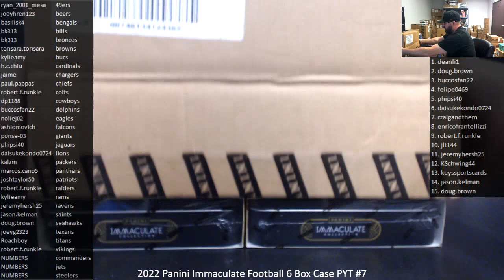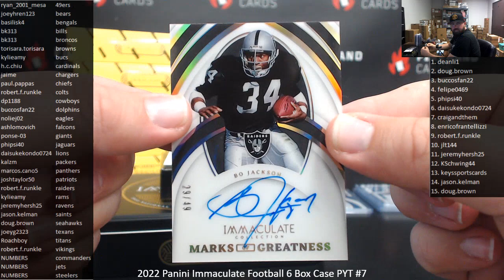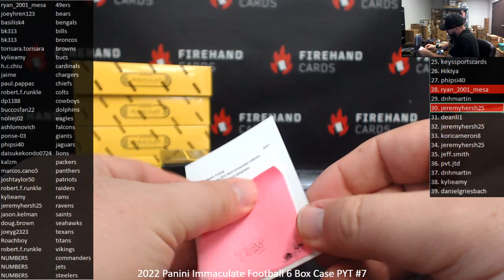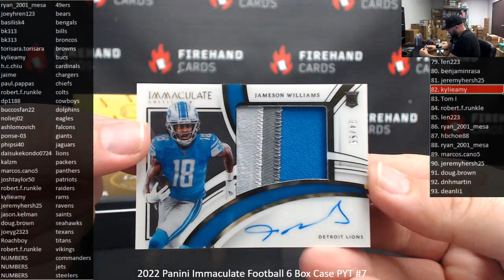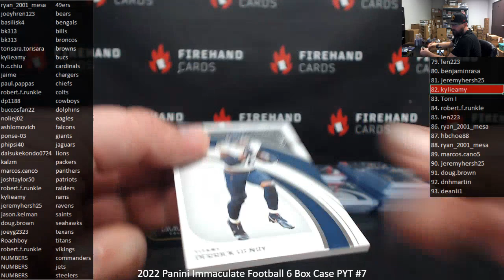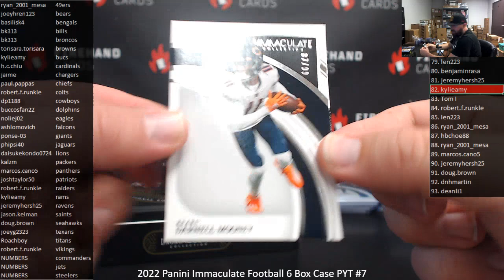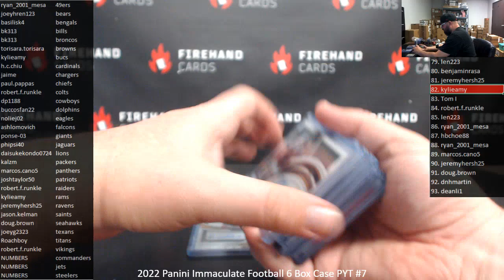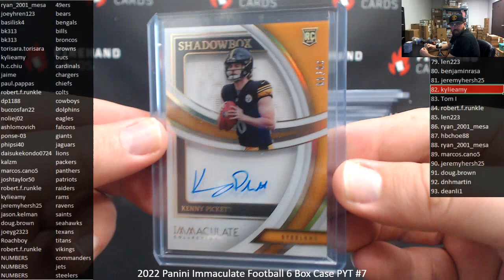4/14/2023 2022 Panini Immaculate Football 6 Box Case PYT #7